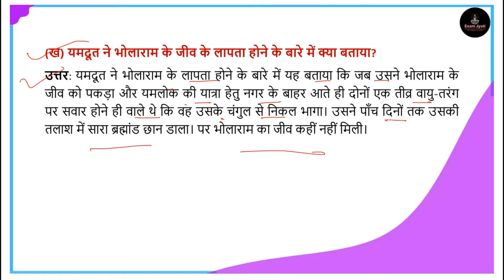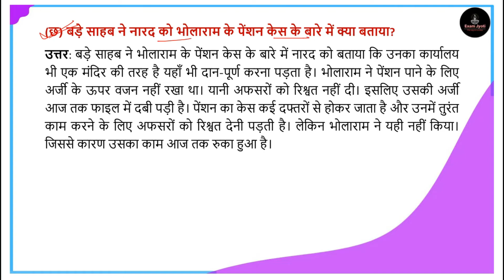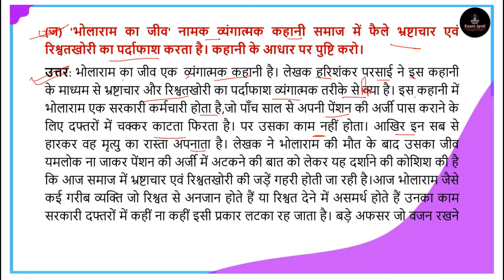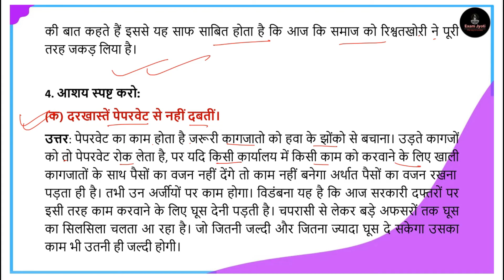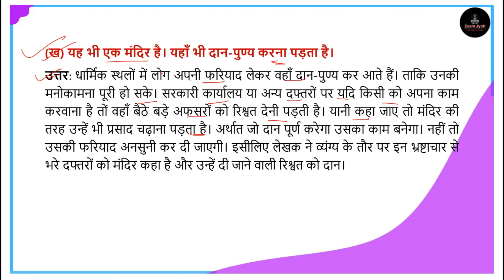भोलाराम का जीव | Class 10 Hindi Chapter 4 Question Answer Assamese Medium | Class 10 Hindi Lesson 4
HSLC Hindi Elective covers all the exercise questions in SCERT Textbooks. The solutions provided here ensures a smooth and easy understanding of all the concepts. Understand the concepts behind every chapter and score well in the board exams.

Chapter 1- नींव की ईंट
Chapter 2- छोटा जादूगर
Chapter 3- नीलकंठ
Chapter 4- भोलाराम का जीव
Chapter 5- सड़क की बात
Chapter 6- चिट्ठियों की अनूठी दुनिया
Chapter 7- साखी
Chapter 8- पद-त्रय
Chapter 9- जो बीत गयी
Chapter 10- कलम और तलवार
Chapter 11- कायर मत बन
Chapter 12- मृत्तिका